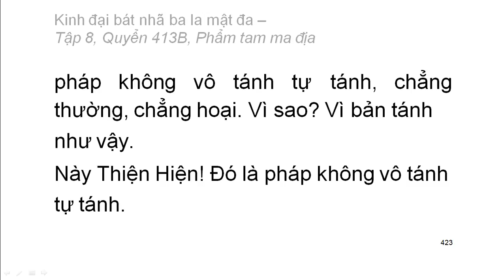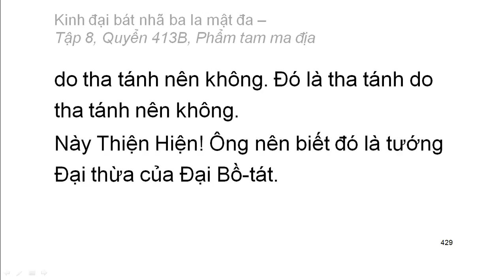600 quyển Kinh Đại Bát Nhã Ba La Mật Đa: Quyển .../600 (tiếp) (đọc lần 2)